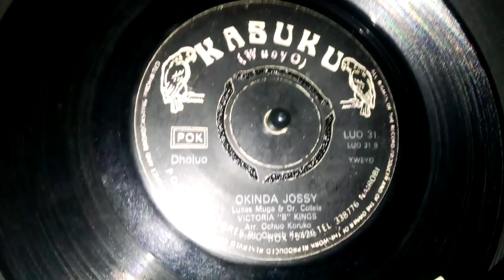COLLELA MAZEE&LUCAS MUGA. TITLE-OKINDA JOSSY. LABLE -KASUKU 31 SIDE B